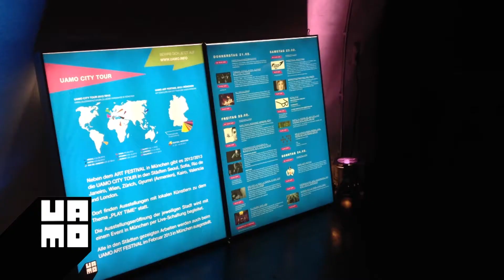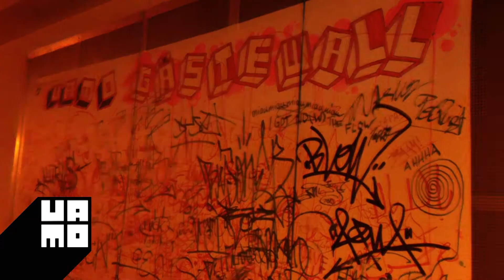UAMO FESTIVAL 2013 MUNICH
UAMO FESTIVAL 2013 MUNICH at EINSTEIN KULTUR.